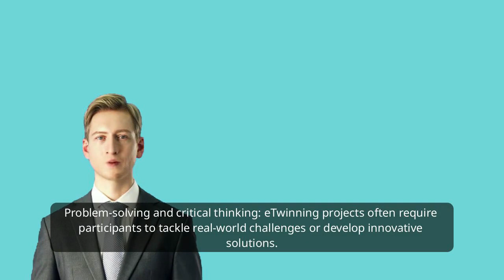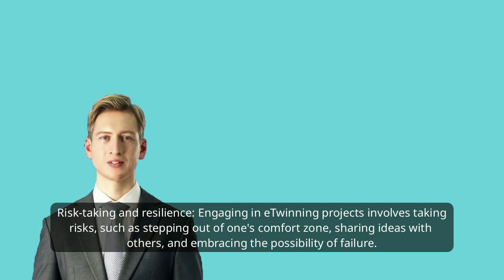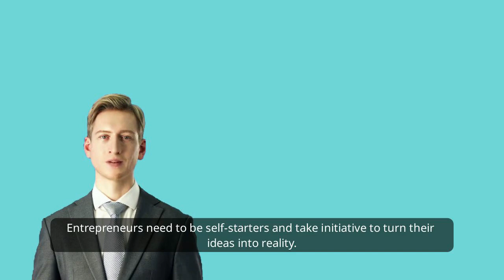How do eTwinning projects help create an entrepreneurial mindset?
eTwinning
 Short Course